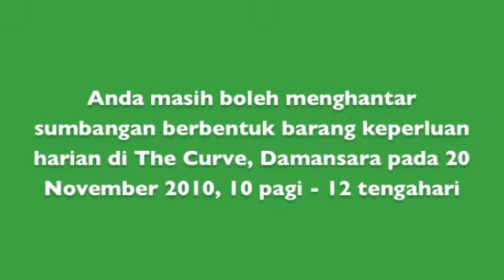Misi Bantuan ERA